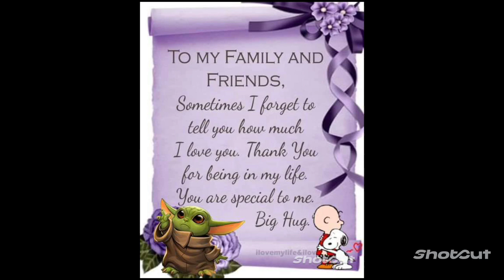Made raspberry habanaro jam